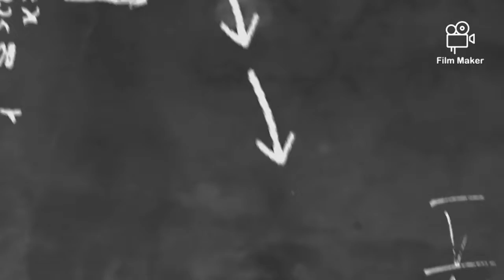Virall Belum Selesai Doa || Makanan Udah Habis Di Serbu Jama'ah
Al hamdulillah lancar jeda istirahat Manaqib Jatman provinsi Jawa barat ke 61 jama'ah langsung serbu jamu makanan selesai Lanjut Doa